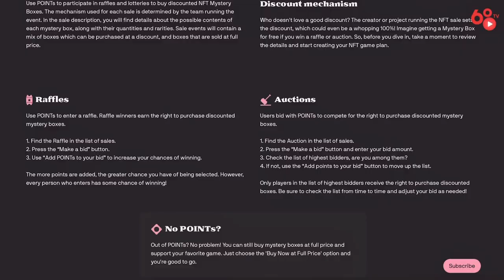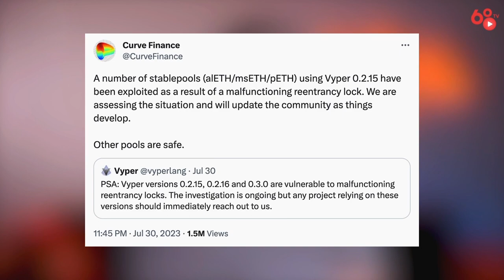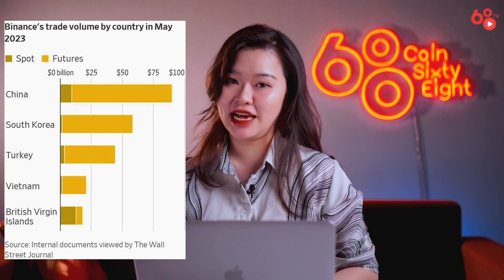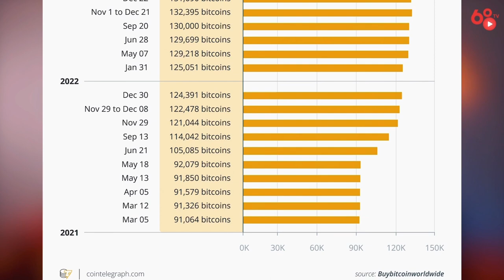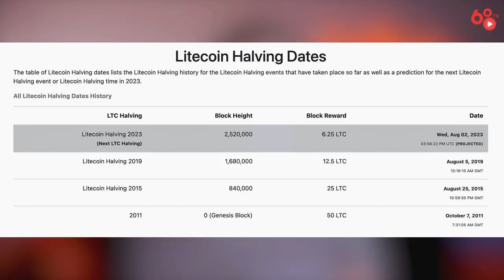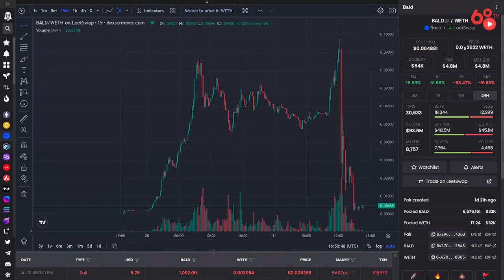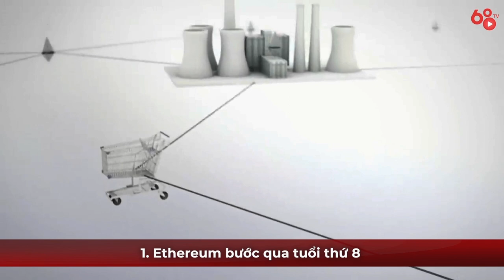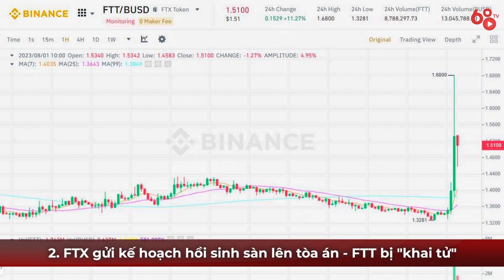Curve Finance bị tấn công, founder BALD rugpull dự án, VietNam lọt top trading trên Binance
Trong video ngày hôm nay chúng ta sẽ đến với số thứ hai của Series “Tuần qua có gì”. Trong series này thì Coin68TV sẽ cùng anh em điểm lại những tin tức hot nhất trong tuần để anh em có cái nhìn tổng quan về thị trường crypto và nắm được những thông tin quan trọng trong thế giới blockchain.

Và trong video ngày hôm nay Coin68TV sẽ cùng anh em tìm hiểu những thông tin đáng chú ý sau:

00:00 - Mở đầu và giới thiệu

02:58 - Curve Finance - Pool thanh khoản bị tấn công

05:59 - Việt Nam gây bất ngờ khi lọt vào top 5 quốc gia có khối lượng giao dịch cao nhất trên sàn giao dịch tiền mã hóa Binance.

08:59 - MicroStrategy dự tính mua thêm 750 triệu USD Bitcoin nữa, giá BTC vọt lên 30.000 USD

10:51 - Litecoin "Halving" lần thứ 3 chính thức diễn ra

12:54 - Memecoin BALD trên layer-2 Base: Được shill và fomo rầm rộ. rồi rug pull chỉ sau 24h, và còn thể dính líu với Sam FTX

16:42 - Một số tin vắn đáng chú ý khác

Staking cùng Chromia với cơ chế staking mới, mức lãi suất lên đến 20% 1 năm